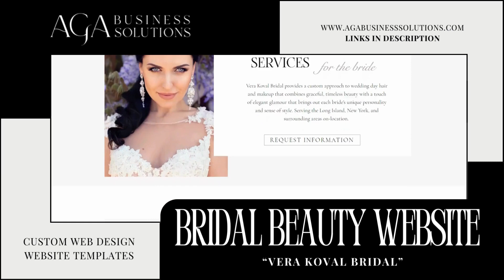Bridal Beauty Business Website Design Ideas | Website Designer for Bridal Hair and Makeup Artist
Thank you to Vera Koval Bridal for letting us create your beautiful new website for your bridal beauty business.

Looking to elevate your beauty business with a beautiful new website? AGA Business Solutions offers custom website design, an exclusive beauty website builder, and beautiful website templates. No matter what your budget is, we have a website option to help you rebrand your business and start attracting and booking more clients.

✨VISIT OUR CUSTOM WEBSITE DESIGN SERVICE and let us create your beauty

With over 18 years of expertise in business consulting, AGA Business Solutions offers a unique dual-service approach, blending business consulting with exceptional website design. Specializing in the beauty industry.

If you are looking for a website designer with extensive experience, knowledge, and expertise in the beauty industry, reach out…we’d love to help you elevate your beauty business and start attracting and booking more clients!

AGA Business Solutions is a distinguished Wix Legend partner, specializing in the Wix website platform. But Wix is more than just a website platform – it's the premier choice for DIY entrepreneurs. With its user-friendly interface and an array of features, Wix empowers you to manage, organize, and market your business effectively.